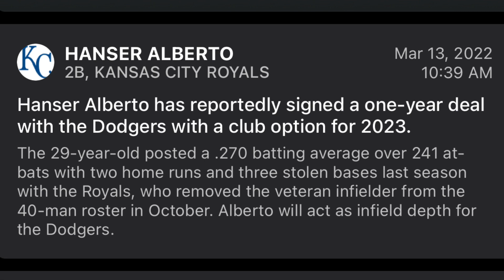Los Angeles Dodgers Sign Hansero Alberto Fantasy Baseball / MLB News